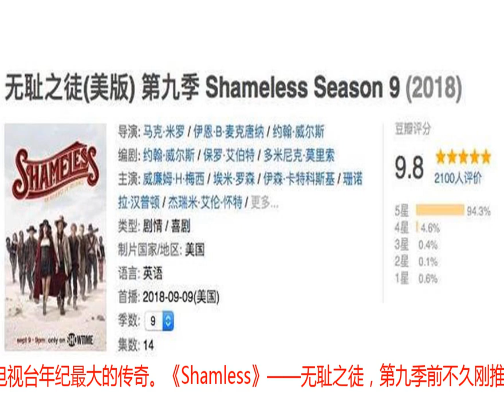第一集就9.8，不愧是顶级美剧，9年没白追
要说数十年如一日在秋名山遥遥领先的车神，美剧可谓难有与其并肩者。要说美式大尺度的诠释，则不得不提到一部美国showtime电视台年纪最大的传奇。《Shamless》——无耻之徒，第九季前不久刚推出立马火爆、前八季烂番茄均分达到94％的神话。刚刚开播的第九季，在豆瓣上更是一跃达到了9.8的高分。片如其名，这是一部把厚脸皮精神阐述到了极致的美剧：剧中主角要么风流成性；要么偷窃成狂；要么溜冰贩毒；要么嗜酒如命。当然，更可能是兼而有之。什么？这是一部犯罪片吗？哦，当然不是，这只是以美式戏谑形式展现的、充满了浓浓现实主义风格的美国底层物语。生活在繁荣都市芝加哥——的贫民区，Gallagher一家人可谓是彻头彻尾的赤贫阶级。《摩登家庭》的中产范式是遥不可及的，《破产姐妹》的Max和Caroline可能都比他们宽裕。那么，Gallagher一家的日常生活都干些什么呢？说起来可真不是什么励志的故事，堪称“坑蒙拐骗，无恶不作”。家里没厕纸，去偷公共厕所的；早餐没钱买，偷货车司机的；孩子手受伤，不上医院先出去碰碰瓷；实在混不下去了，把目光对准了路过的老太太。骗社保、骗救济金等等等等对以老流氓父亲Frank